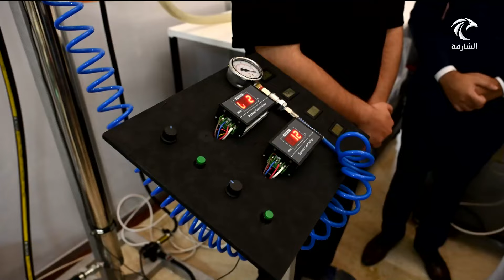كلية الهندسة بجامعة الشارقة تستعرض مشروعات تخرج طلبتها من مختلف الأقسام والتخصصات العلمية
أخبار الدار | كلية الهندسة بجامعة الشارقة تستعرض مشروعات تخرج طلبتها من مختلف الأقسام والتخصصات العلمية